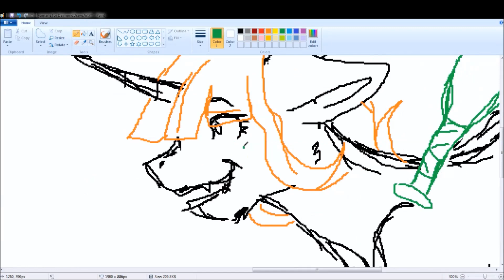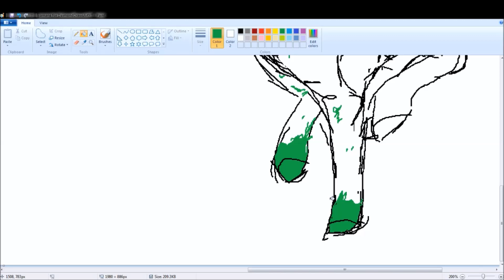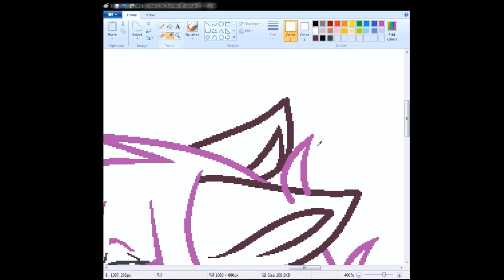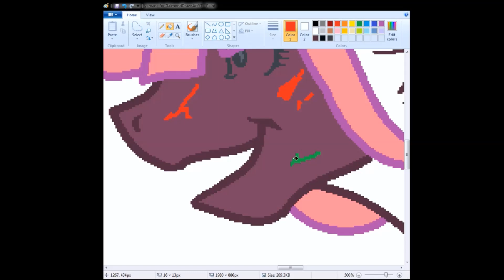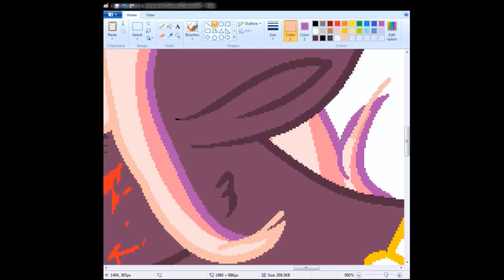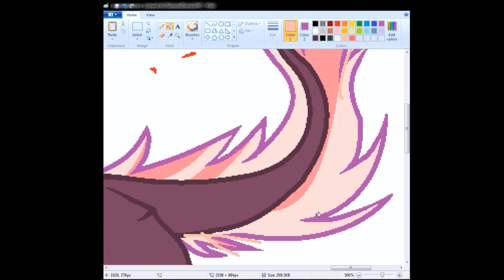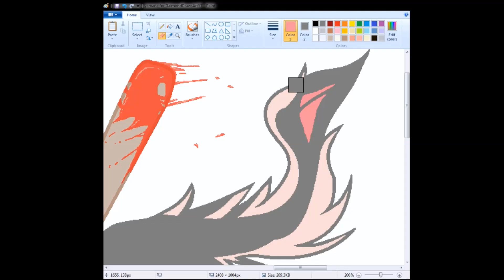[Commission] Yamane Speedpainting for DiamondDrawsArtYT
vV Lookie Here for Info Vv

HERROO KIDS!!
Vega is back with a actual speedpaint and not a Livestream! It's a miracle!
Anyway a good old commission that's been waiting in my notification's since April, I'm sorry I've kept you waiting for so long love. Been busy ^^;
Anyway we have this adorable looking psycho Yandere pony. Yamane, made by the talented DiamondDrawsArtYT on deviantart.
I forgot to change the eye to red in the end but has been changed after this video was uploaded ¬.¬

Sorry if the music is jumpy